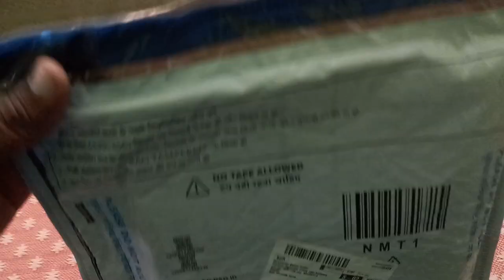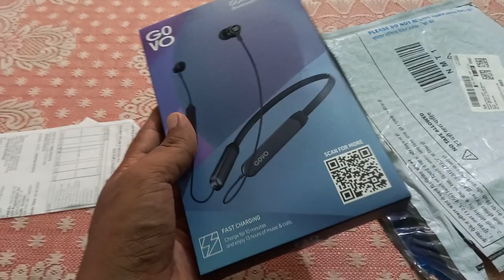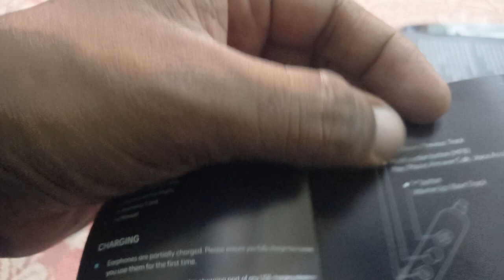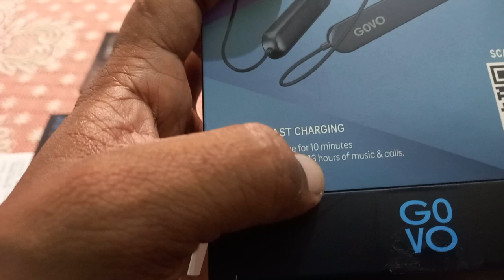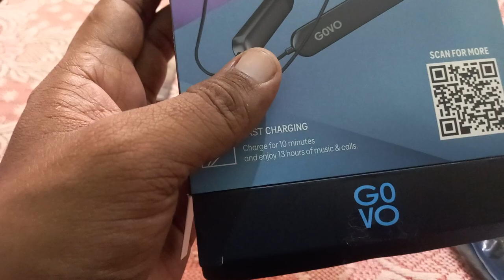GOVO GOKIXX 952 Bluetooth Neckband Long Battery Life With ...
Long Battery Life With up to 106 hours of  playtime with 900 mAh capacity BATTERY...